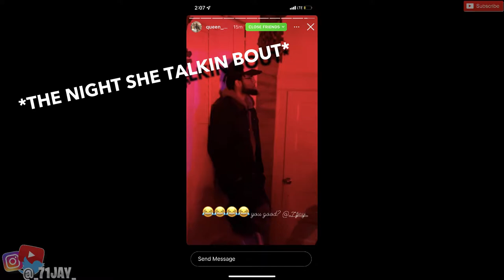Playing AVERY B MUSIC Around His EX Queen Jewell PRANK !!!